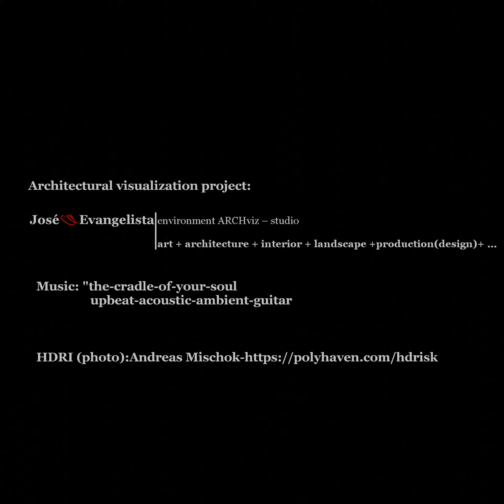MABA art Virtual Gallery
We are launching  my new Virtual Art Gallery, "MABA art Virtual Gallery."

 Architect and Visual Artist Jose Evangelista is in charge of this project and is out of this world. I want to thank and congratulate Jose Evangelista for his great work.

The virtual gallery is  ready, and here you have it.

For information about the mock-ups or a virtual gallery design, set up, and launch. Please, contact Architect Jose Evangelista@

Thank you very much and e joy it.

Sincerely,

Moises A. Brador
MABA art